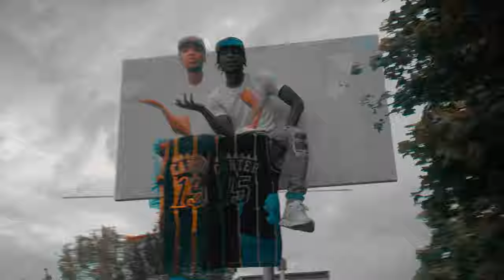NA9 - VINCE CARTER (OFFICIAL VIDEO)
NA9 Know as the Kid with the Most Versatile Sound there is. His Lyrical Skills On display AUG 1st, Released his Highly Anticipated Album "D9KNB" On All Streaming Platforms. Click Link To Stream Album Which debut On The US Hiphop/Rap Charts